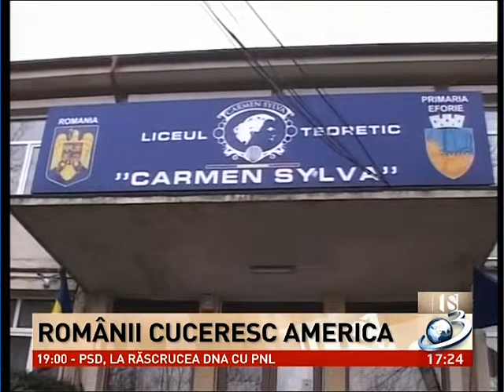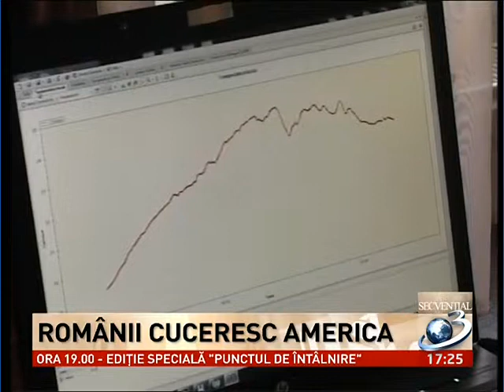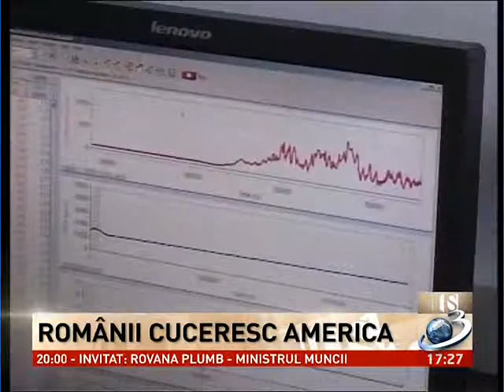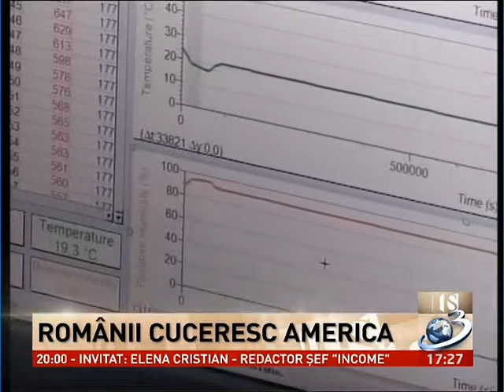Secvenţial: Românii cuceresc America